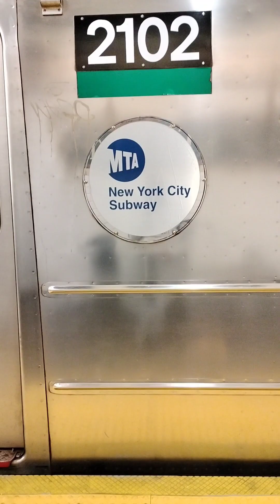Railfanning at East 103rd Street via Lexington Avenue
First train: Bowling Green bound R142 (5) Express train skipping 103rd Street.

Second train: Brooklyn Bridge City Hall bound R62A (6) local train entering and leaving 103rd Street.

Third train: Bronx bound R62A 6 local train entering and leaving 103rd Street.

Fourth train: Bronx bound R142A (4) Express train skipping 103rd Street.